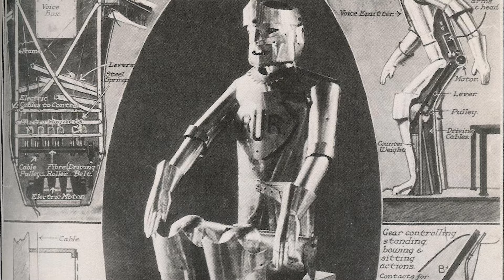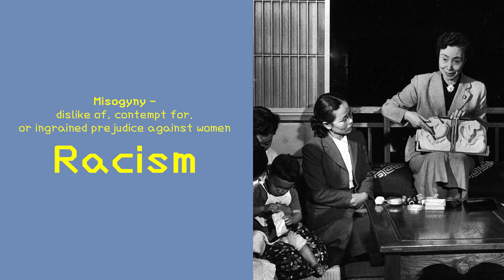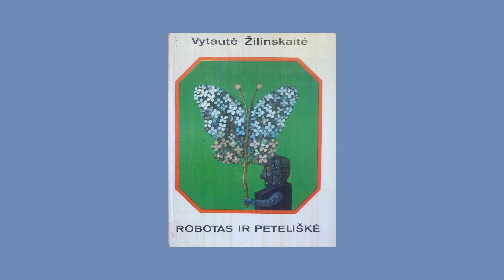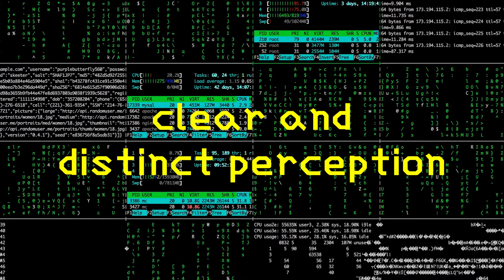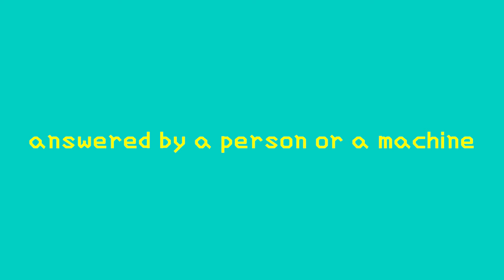The School of Creativity. Robots in Love (FI, EE subtitles)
What is the nature of intelligence? How does AI change our understanding of the brain, selfhood and emotions? What is the future for physical and mental wellness in the world which will be co-habited by artificial agents? Can robots fall in love? Are feelings merely algorithms?

Guest speakers:

Pakui Hardware (Neringa Černiauskaitė ir Ugnius Gelguda), collaborative artist duo;
Giedrius Alkauskas, senior researcher at the Faculty of Mathematics and Informatics, Vilnius University;
Jonas Dagys, director of the Institute of Philosophy of Vilnius University;
Olga Kurasova, professor at the Institute of Mathematics and Informatics, Vilnius University;
Urtė Neniškytė, neuroscientist.